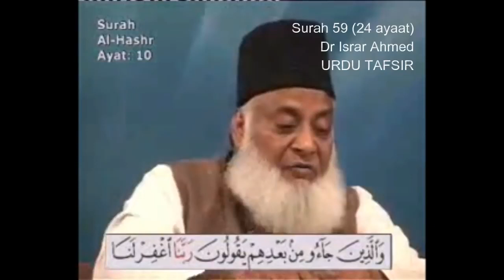59 Surah Hashr Dr Israr Ahmed Urdu